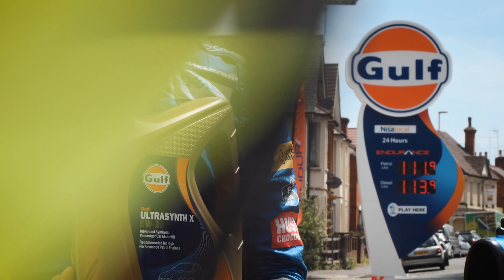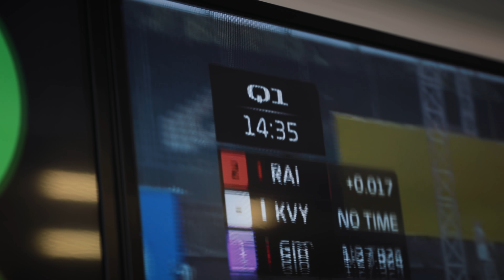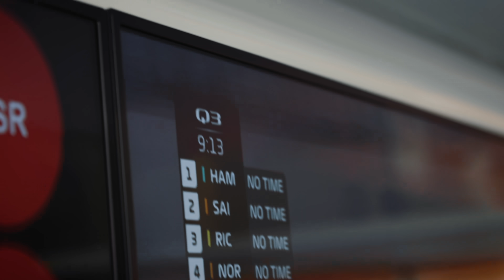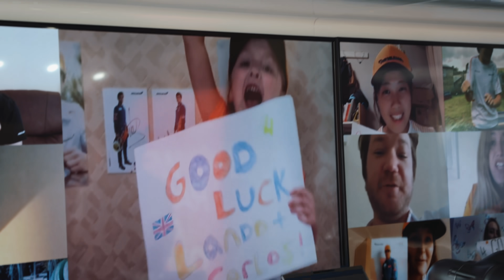McLaren Unboxed | Bittersweet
Under other circumstances, 10 points for fifth would be a decent result; under these circumstances, and after a busy, hard weekend, it wasn’t quite enough – but at least we go again next Sunday.

Two iconic brands reunited.